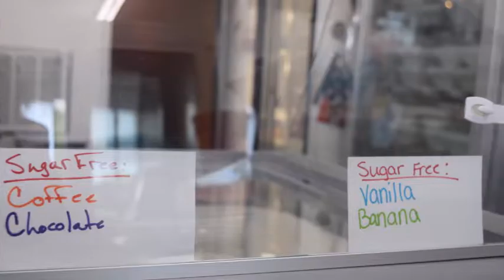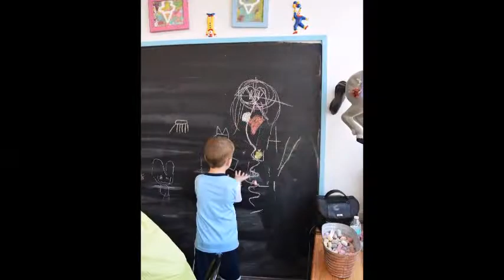Main Street Town C&C